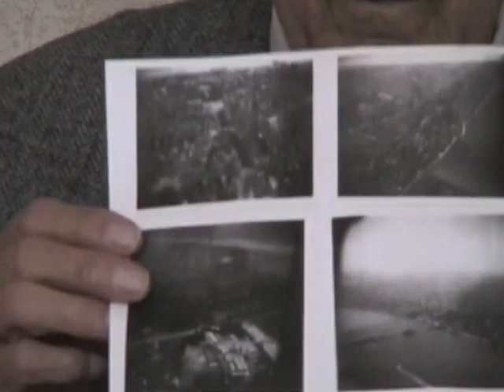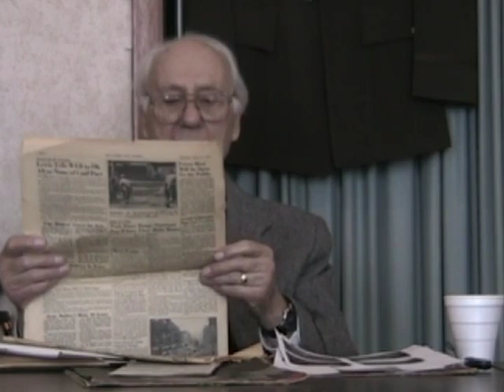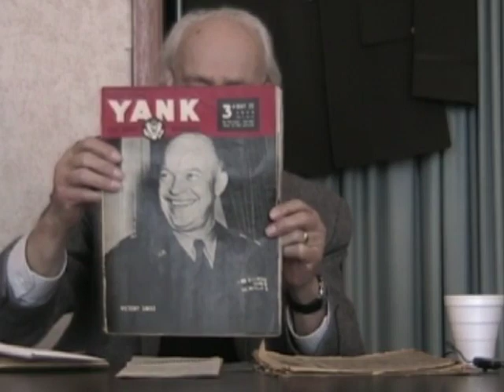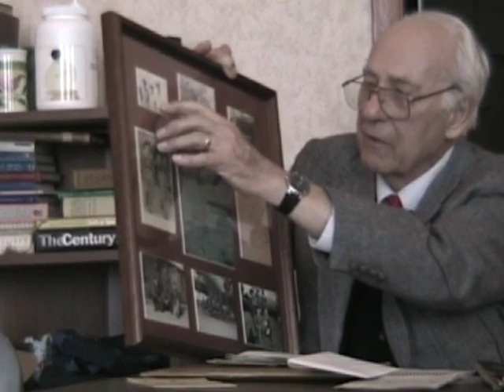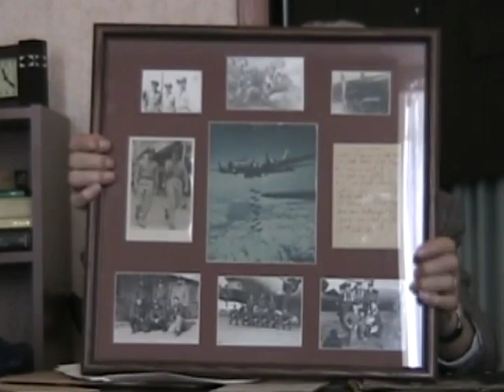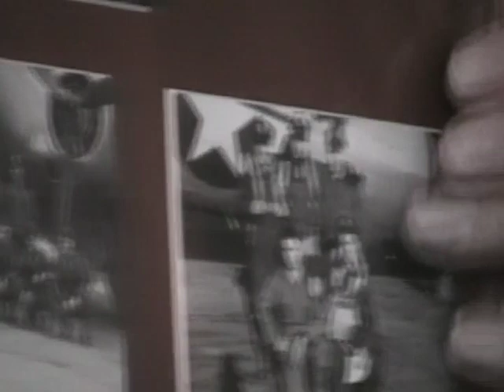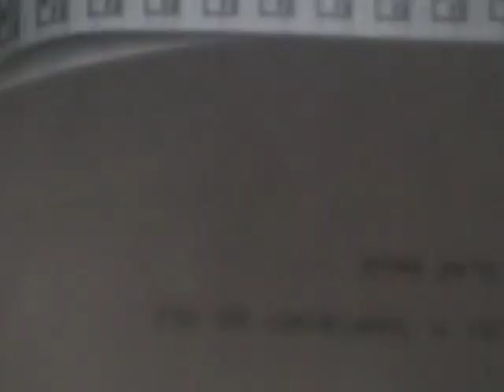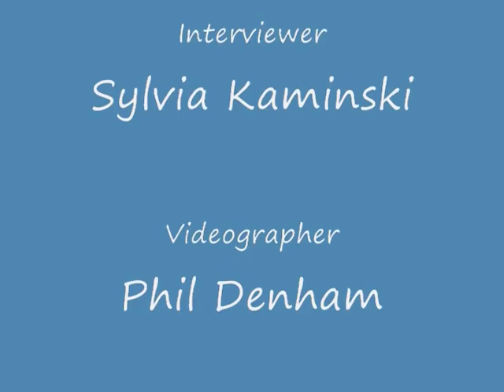Veterans History Project - Carl Blackford